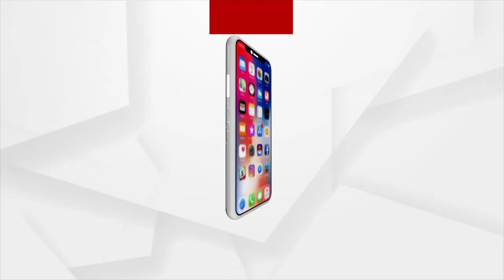ଦୌପଦୀ ମୁର୍ମୁଙ୍କ ଭାଈଙ୍କ ପ୍ରତିକ୍ରିୟା...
ରାଷ୍ଟ୍ରପତି ନିର୍ବାଚନ ଭୋଟ୍ ଗଣତିରେ ଆଗରେ ଅଛନ୍ତି ଏନ୍.ଡି.ଏ ପାର୍ଥୀ ଦ୍ରୌପଦୀ ମୁର୍ମୁ। ଶୁଣନ୍ତୁ ଏନେଇ କ'ଣ ରହିଛି ତାଙ୍କ ଭାଈଙ୍କ ପ୍ରତିକ୍ରିୟା...।